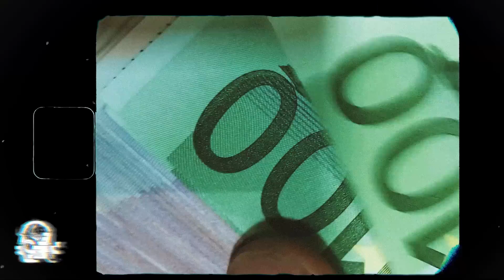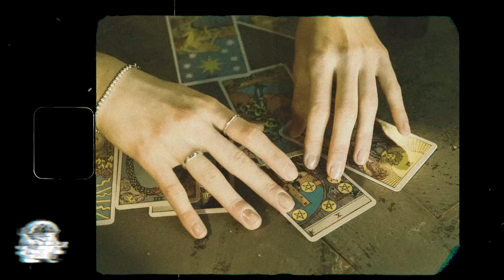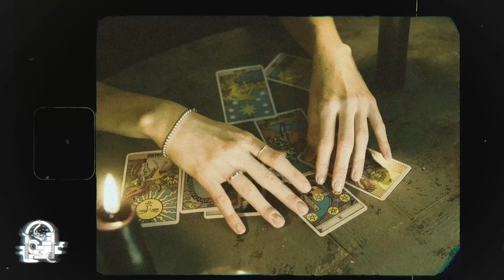El Esqueleto Del Averno (Historias De Terror)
Las personas que se sienten valientes muchas veces cometen actos de los cuales se pueden arrepentir, sobre todo los "hombres de antes" esos que con un poco de alcohol se atreven a todo, no obstante, los pecados y la soberbia a veces se pagan en vida.

¿Quieres escuchar historias acerca de gente sombra?